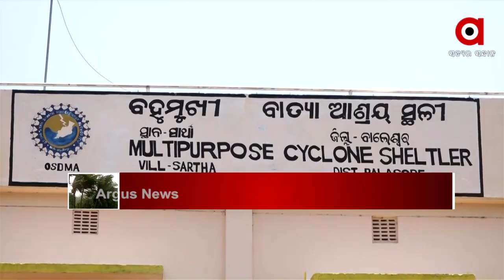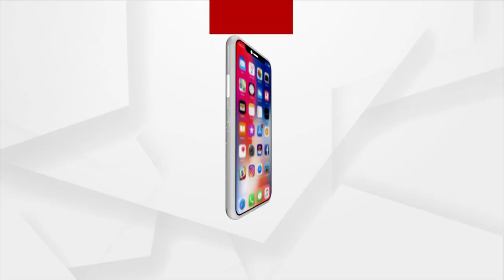ଉପକୁଳର4 ଜିଲ୍ଲାର ଲୋକଙ୍କ ପାଇଁ ବଢୁଛି ବିପଦ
ବିଶେଷ କରି ଗରିବ ଖଟିକିଆ ଦିନ ମଜୁରିଆ ଓ ସମୁଦ୍ରକୁଳିଆ ଗାଁର କଚା ଘରେ ରହୁଥିବା ଲୋକଙ୍କ ପାଇଁ ଚିନ୍ତା ବଢାଇଛି ୟଶ୍। ଏସବୁ ଲୋକଙ୍କୁ ନିରାପଦ ସ୍ଥାନକୁ ଯିବାକୁ କହିଛନ୍ତି ସରକାର